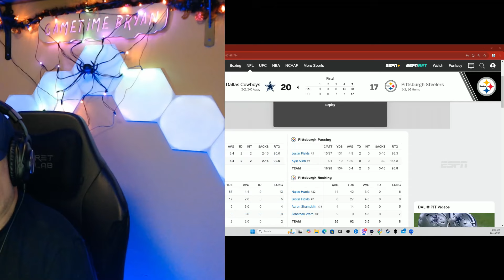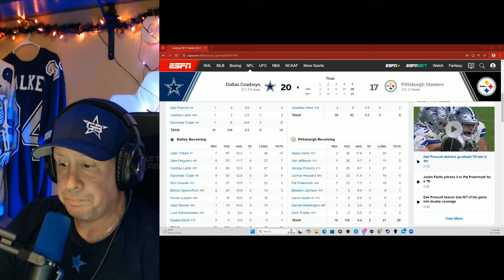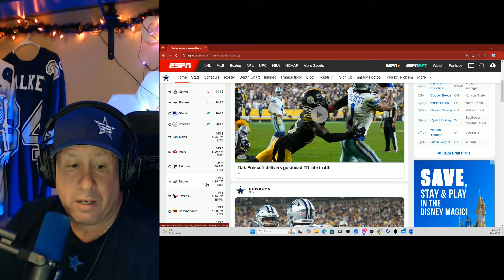Cowboys Win 20-17 Over the Steelers! REACTION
cowboys travel to pittsbirgh to take on the surging 3-1 steelers